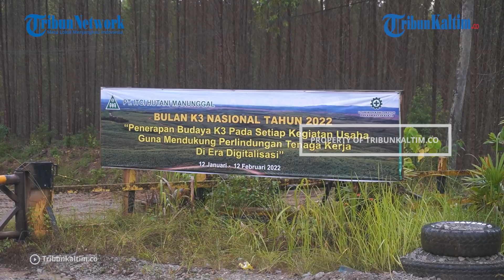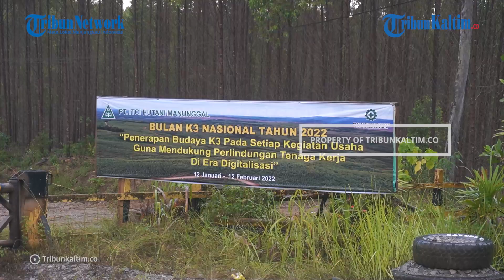Menteri PUPR Tambah 2 Bendungan di IKN Nusantara Selain Bendungan Sepaku Semoi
Menteri PUPR Basuki Hadimuljono mengatakan, bendungan Sepaku Semoi yang berada di Kabupaten Penajam Paser Utara, Kalimantan Timur akan diproyeksikan sebagai infrastruktur penyediaan kebutuhan air baku dan pengendalian banjir di kawasan Ibu Kota Nusantara atau IKN Nusantara.

Dilansir dari Kompas.com, Basuki mengatakan, dengan adanya bendungan ini, penyediaan air baku di IKN Nusantara masih cukup hingga 2030.

"Adanya bendungan Sepaku Semoi penyediaan air baku IKN masih cukup hingga 2030.

Ke depan kita juga akan tambah dengan membangun Bendungan Batu Lepek dan Bendungan Selamayu, sementara untuk pengendalian banjir di IKN Nusantara jaringan drainase-nya sedang kita desain untuk segera dikerjakan," kata Basuki dalam keterangannya, Rabu (26/10/2022).

Editor: Rio